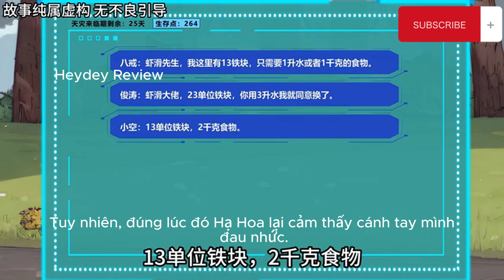Sinh tồn trên biển P7